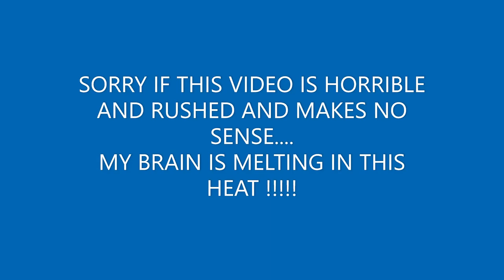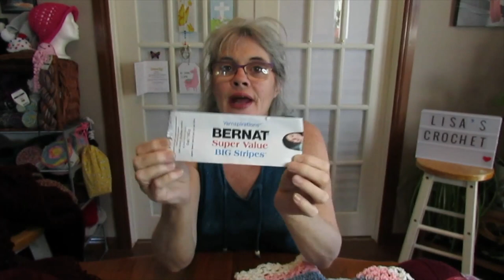LOOK WHAT LISA CROCHETED & FLOP !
I am here to show you my Finished Crocheted Items, & My Flops !
As you may or may NOT know- I am just a beginner crocheter.
So, I will have LOTS OF FLOPS !
*** My "Flops" are NOT due to my Youtube Crochet Teachers !!! ***
I TRULY APPRECIATE EVERYONE THAT HELPS ME LEARN HOW TO CROCHET !

Thank you so very much, for your  Great Youtube Tutorial, Alysha !!!- XXOO
@"Littlejohn's Yarn" -Your Crochet Sweater Coat Tutorial is great I really appreciate it !!!- I will try again !

Thank you, Dorianna Rivelli for your "Ring Around the Rosie Vest"

Thank you, Wilma Westenberg, for your "Crochet Poncho Dress" Tutorial-

MY HAPPY/SNAIL MAIL:
7 Hollyville Blvd.
Dunsford, Ontario
Canada
K0M 1L0